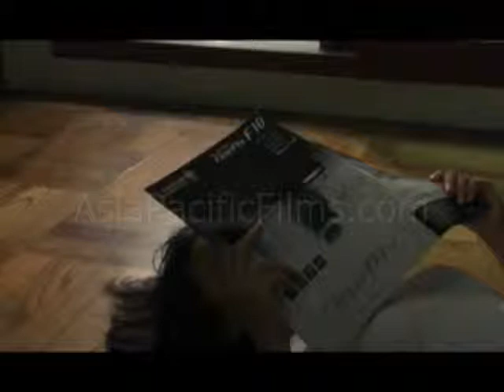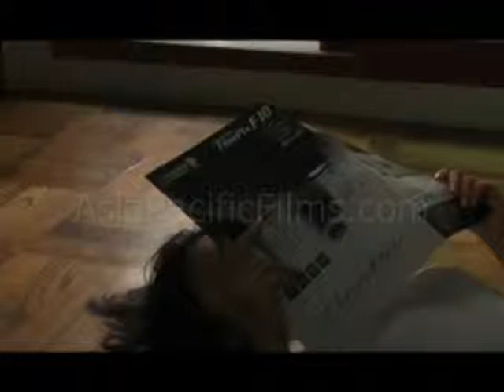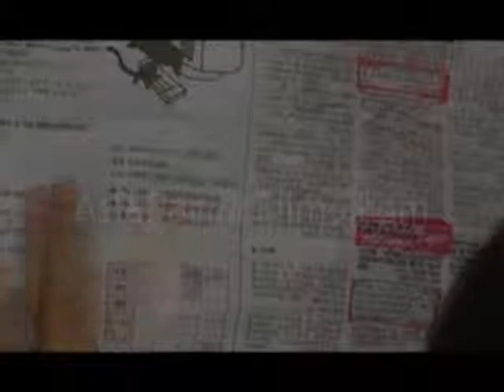Friendly and Harmonious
(Film from South Korea) This TV series, created in cooperation with the Korean Women Workers Associations United, illustrates Korean women fighting for respect in a male-dominated workplace. Episode 1: The First Time In the eyes of her mother, SY is a lazy, good-for-nothing tomboy who has her head in the clouds and would do better to prepare her brothers dinner. But SY dreams of becoming a photographer, spending her spare time dreamily perusing camera magazines. SY decides to take a job working the night shift at a nearby gas station, despite the owners reservations of having a girl work at such late hours. As her young coworker asks her out and shady businessmen frequent the station, can SY bear her new responsibilities?   Episode 2: Mi Suns Story Mi-Sun is a diligent, cheerful worker, but she and her husband are saddled with bad credit. Recently pregnant, she works hard to afford a house as well as her unborn child. Her diligence has earned her the title of employee of the month, and she hopes to be rewarded with a full-time job offer. But when her boss praises her looks and personality more than her efforts, she must choose between her dignity and her job.   Episode 3: What Happened What do you do when you are almost raped, but not quite? Late one night, Jane was pinned down and fondled by her coworker Bobby. But because it stopped there, her boss and friends tell her to just forget about it. Over a decade later, Jane is forced to deal with the trauma and memories that haunt her.    Episode 4: Gak-Joo-Gu-Kum All the female employees working under Mr. Yoo have quit, and Mi-Yung might follow in their footsteps. Between Mr. Yoos orders to buy him coffee and the unabated stream of abuse mouthed by her coworker Han-San, Mi-Yung has developed stomach pain due to her stressful work environment. But when the attractive Hyung-Joo joins the team, the two girls set out to establish personal boundaries and gain respect.